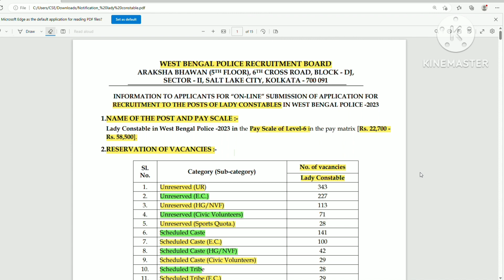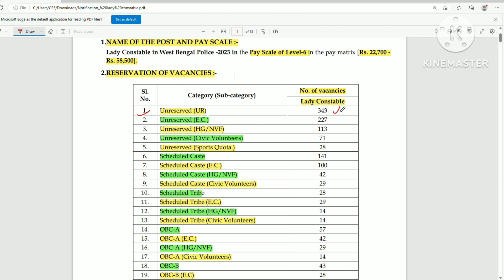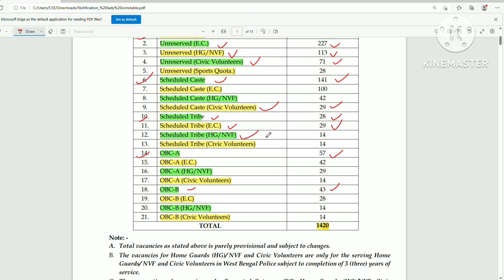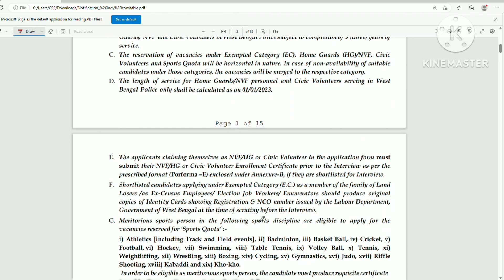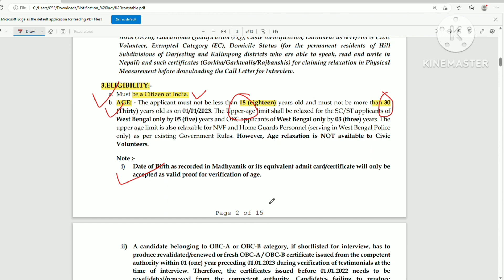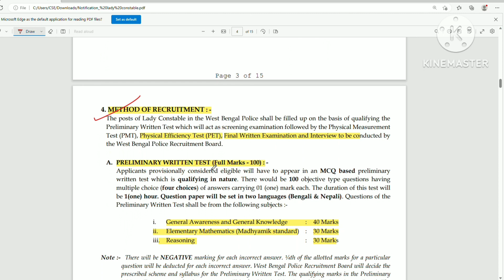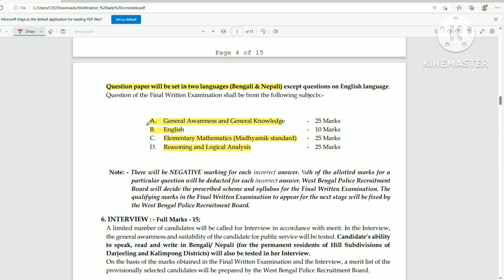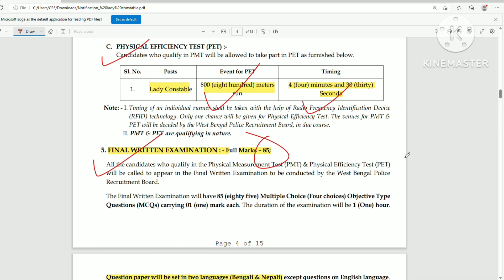WBP LADY CONSTABLE VACANCY 2023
WBP LADY CONSTABLE VACANCY 2013